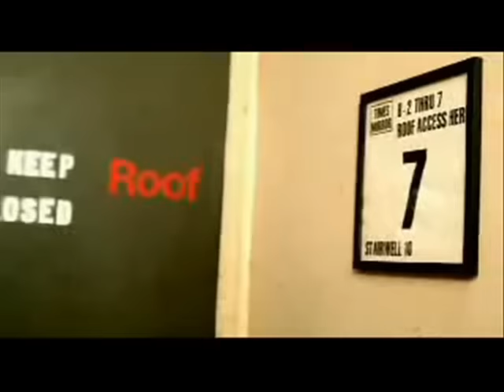Jennifer Lopez Jay-Z Beyonce Rihanna - Umbrella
my second video i hope you enjoy it :*